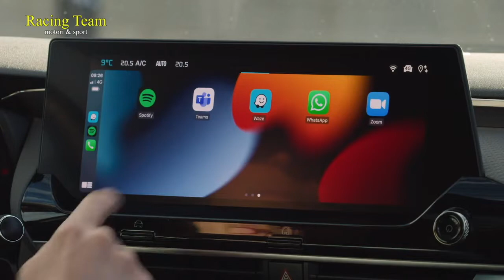Citroen C5 X: Innovazione per un comfort allo stato puro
Da sempre Citroën si contraddistingue per audacia e innovazione e pone la serenità e il comfort al centro dell’esperienza cliente. Le ultime novità all’interno della gamma Citroën esprimono al meglio queste caratteristiche ed offrono un’esperienza a bordo inedita e orientata al benessere.

Nuova Citroën C5 X rappresenta l’espressione più avanzata della filosofia della Marca in termini di innovazioni e di comfort, per un viaggio all’insegna della massima serenità, con il meglio della tecnologia Citroën, tra cui in anteprima assoluta le sospensioni attive Citroën Advanced Comfort della versione Plug-In Hybrid, per un viaggio nel totale comfort.
Nuova Citroën C5 X arriverà nelle Concessionarie italiane a partire da questo mese di maggio.
I prezzi partono da 33.250 euro.